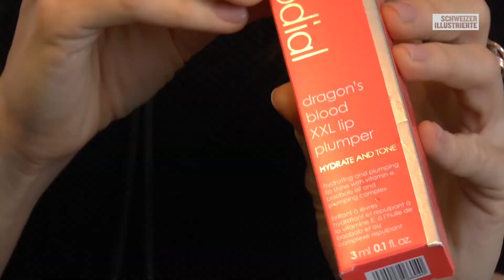Lifestyletipp 331: Volle Lippen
Wer träumt nicht davon, schön volle und sinnliche Lippen zu haben? Luisa Rossi lässt sich von der Make up-Artistin Jana Müller Tricks zeigen, wie man sich ganz einfach grössere Lippen schummeln kann.